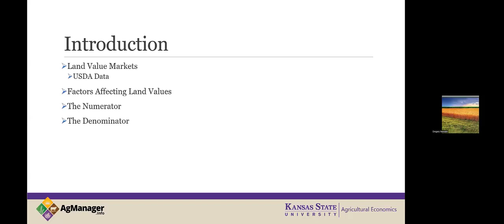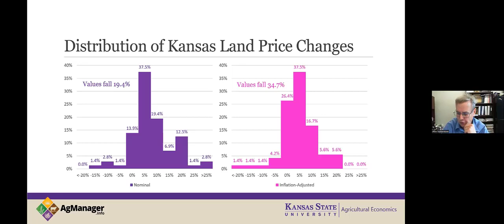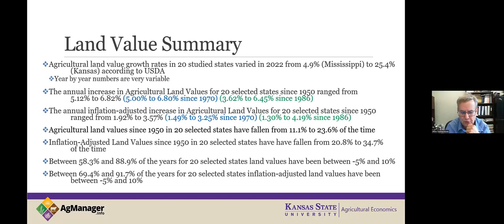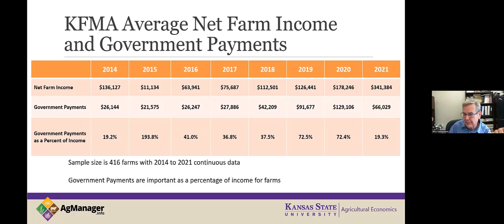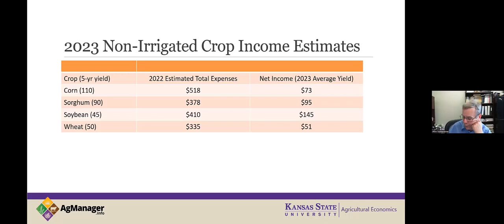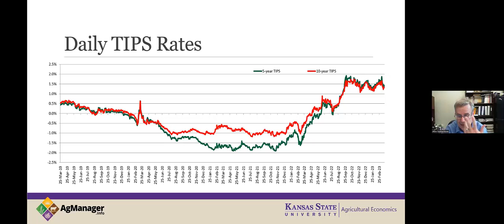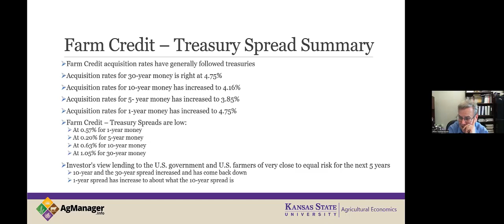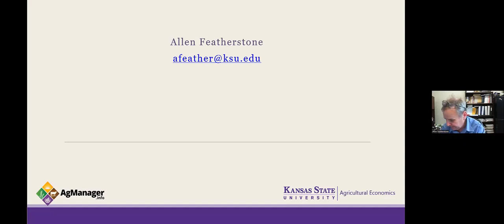Farmland Market Update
Allen Featherstone discusses factors that affect farmland values in Kansas.